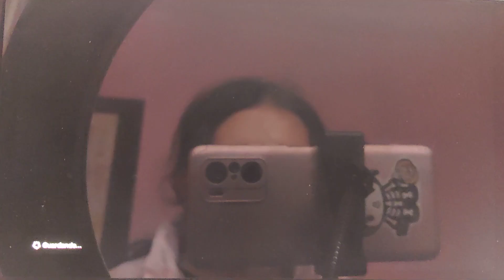ZELDA: TEARS OF THE KINGDOM Capitulo 5 "El poder de Infiltrar" parte final